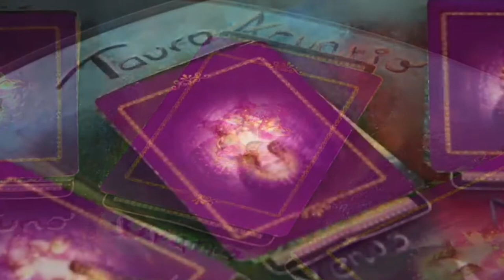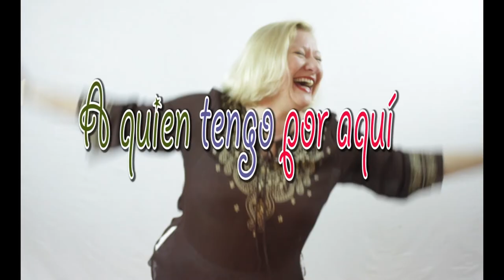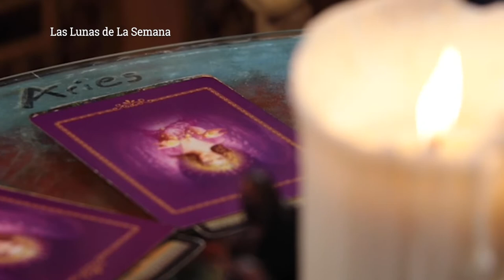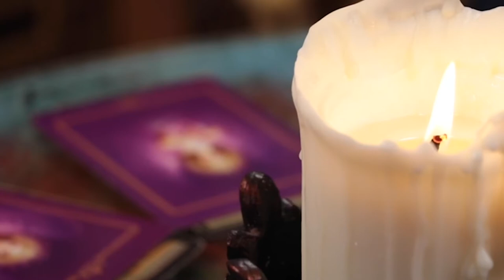Me mandaron a callar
Descubre lo que te depara la semana con las luna de la semana, Los Ángeles y sus mensajes y mucho mas en Mundo de Luz